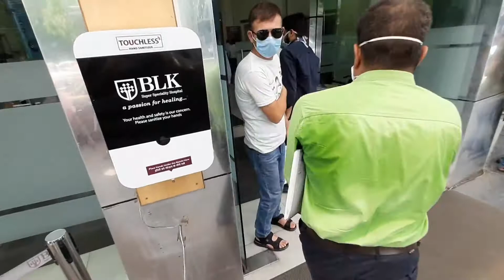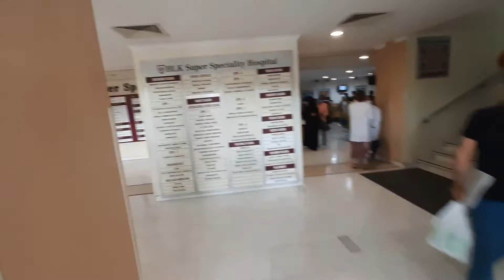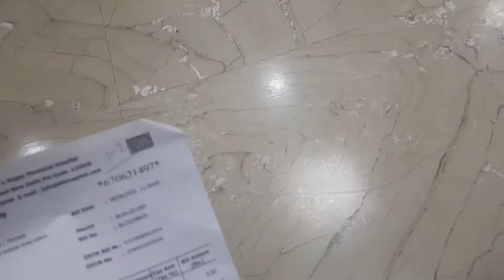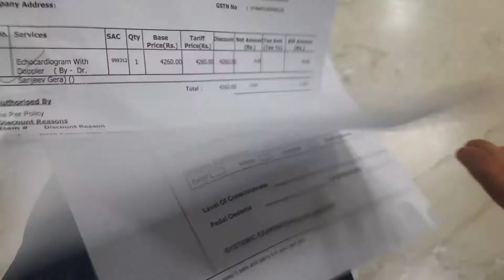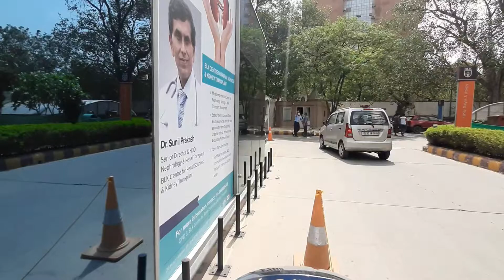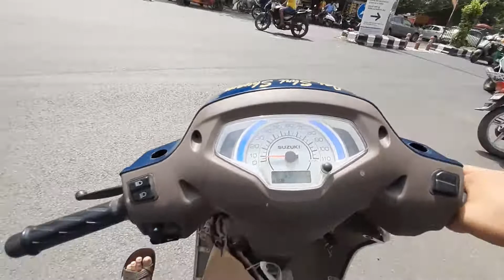BLK HOSPITAL ka update lockdown k baad...... hospitals ka haal ( fir bigda#)😔😔